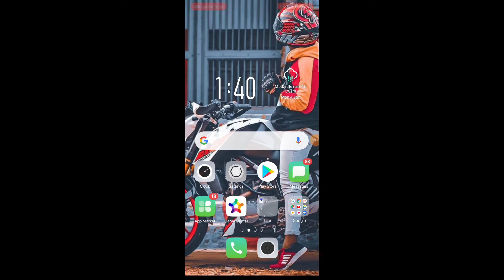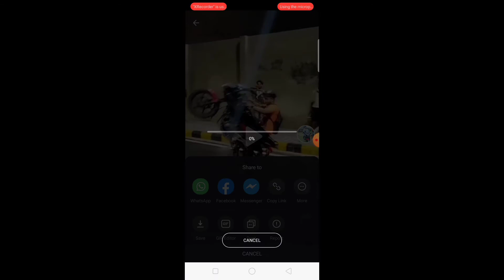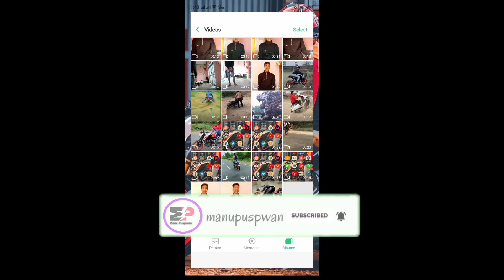mx taka tak se video gellery mai save nhi ho rha to kya kre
jayda se jayda video ko share kre